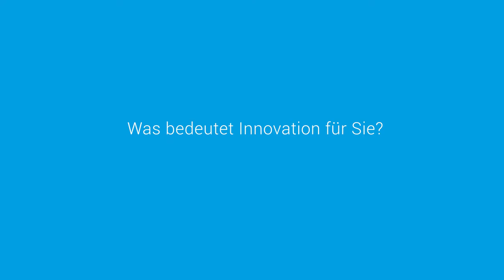Thomas Schubert: "Innovation = Kreativität + Wirtschaftlichkeit"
Interview mit Thomas Schubert, CEO Germania Werke bei der Roadshow "Innovationsoffensive für Mittelstand und Gründer" in Kooperation mit dem BVMW, der AiF FTK GmbH und dem Germania Werk Berlin.